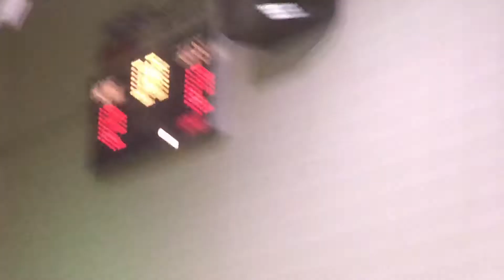VARSITY - Hampton Park Panthers vs. Greenville Hurricanes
Hampton Park Panthers vs. Greenville Hurricanes